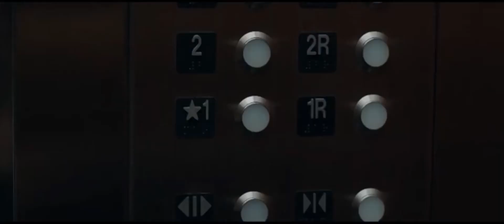Scream (2022) Dewey’s Death *credits to Matt Bettinelli-Olpin, Tyler Gillett and Brian Tyler*